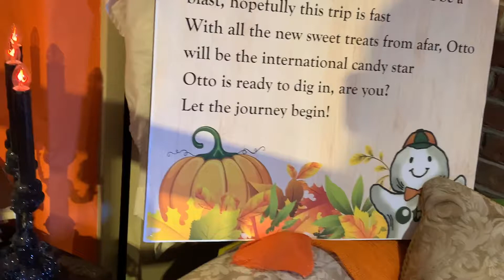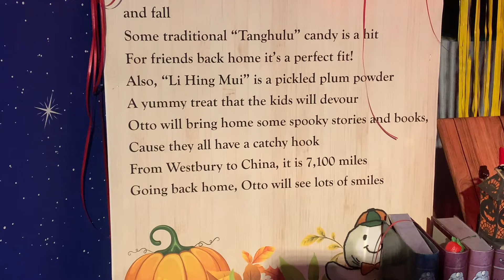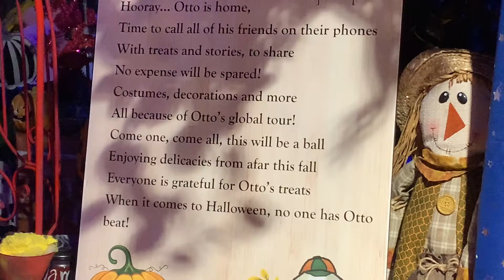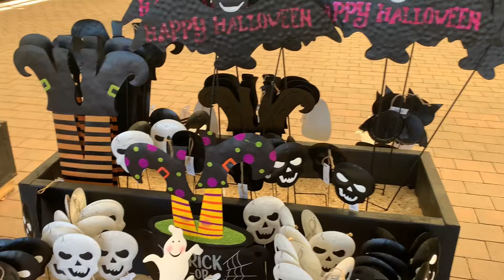Hicks Nursery Halloween tour